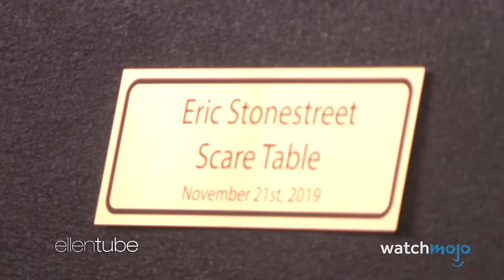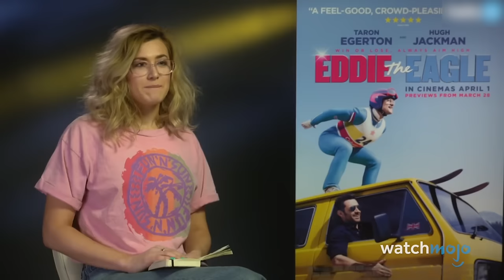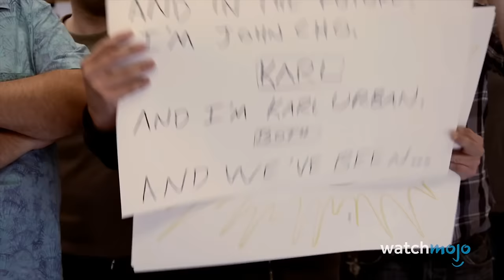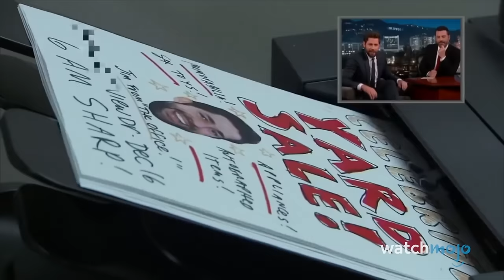Top 20 Times Actors Were PRANKED Live on Camera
Gotcha! For this list, we’ll be looking at times when actors were subject to some iconic and unexpected practical jokes on camera. Our countdown includes pranks played on Melissa McCarthy, Taron Egerton, Elijah Wood and more! Did any of these pranks make you cackle?